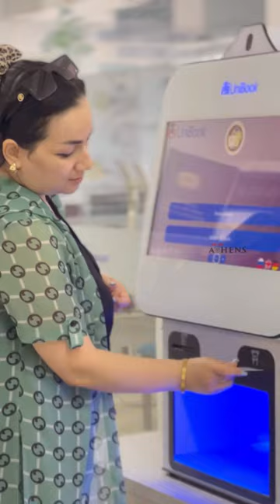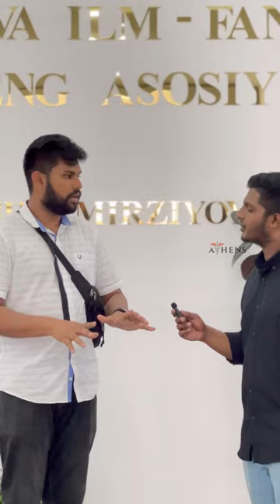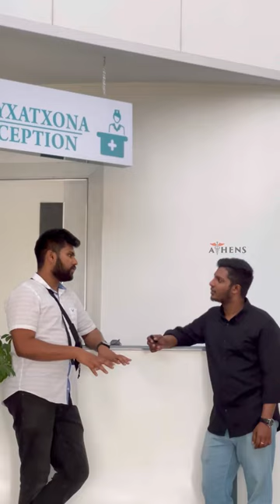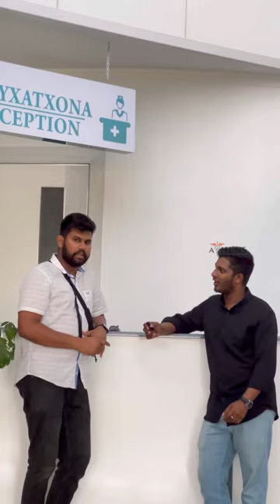MBBS IN UZBEKISTAN | BUKHARA STATE MEDICAL INSTITUTE CAMPUS TOUR AND STUDENT REVIEW MALAYALAM